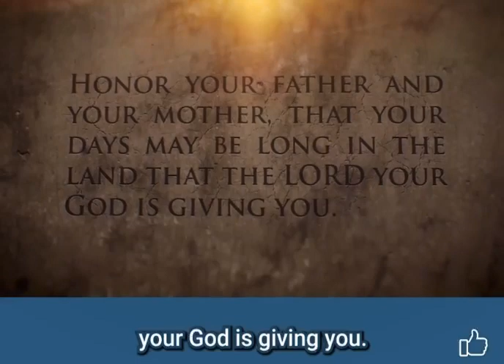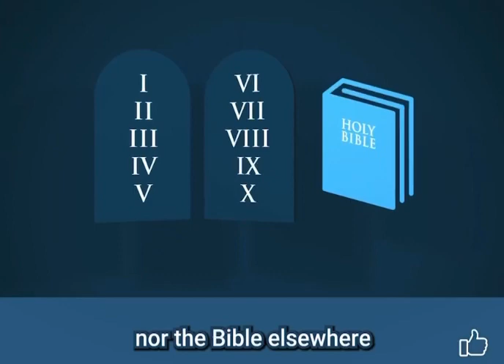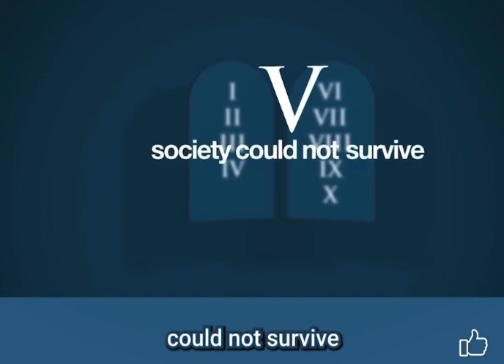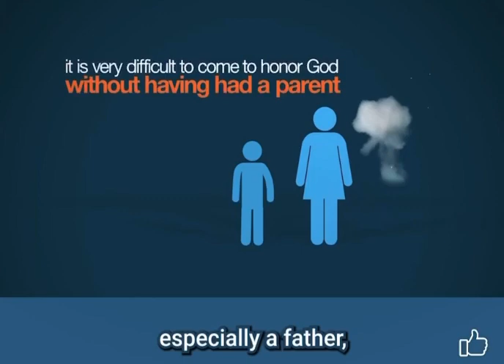shortvideo shortsfeed shortsvideo shorts short instagram youtube tiktok youtubeshorts sh